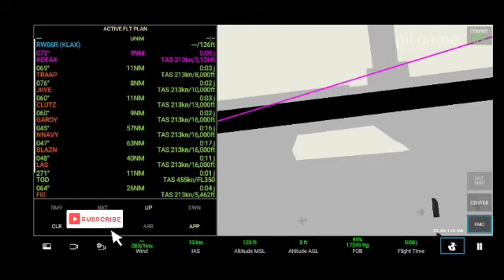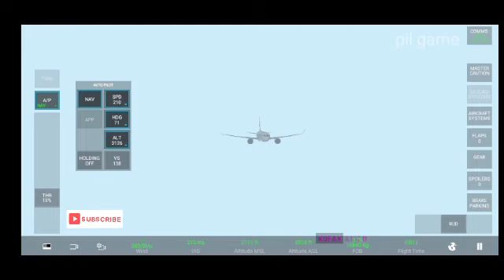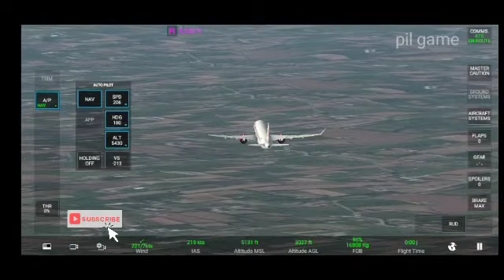rfs real flight simulator batik air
Game, android, rfs real flight simulator,

Jadi pilot! Terbang dan mendarat di bandara seluruh dunia dengan pesawat ikonik

Nikmati sensasi terbang yang unik di berbagai belahan dunia, lalu jelajahi landskap dan bandara dalam resolusi tinggi dengan peta satelit, bangunan 3D, runway, prosedur, dan lalu lintas udara. Rasakan pengalaman layaknya berada di pesawat, berbincanglah dengan pilot lain, dan bergabunglah dengan mereka dalam mode multipemain. Atur rencana penerbangan dan berinteraksilah dengan para petugas ATC. Dapatkan akses ke segudang desain eksterior karya para pengguna, lalu modifikasi model pesawat, indikator, eror, dan kondisi cuaca sesuai keinginanmu.
Jadilah pilot sesungguhnya!

game : real flight simulator
Penerbit : rortos